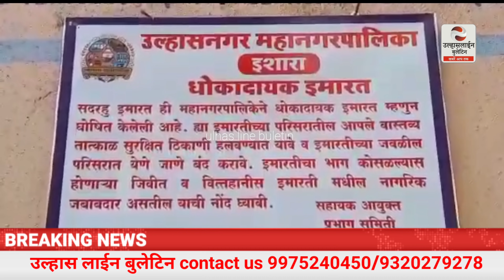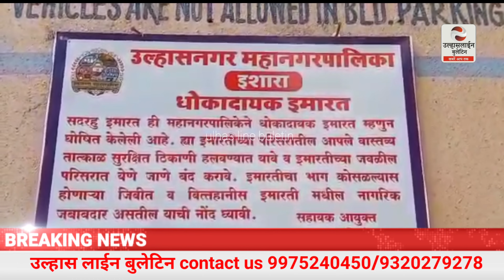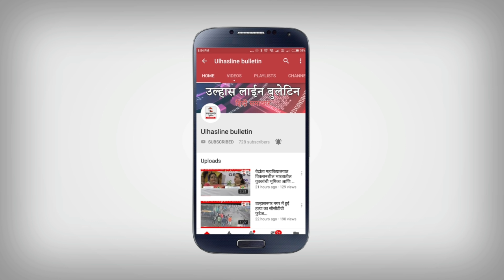शहर मै हो रही दिखावे की राजनीती!इतने दिनों तक कोई भी धोखादायक इमारतों पर नही बात कर रहा था-रामचंदानी